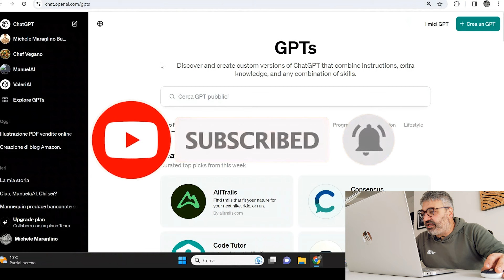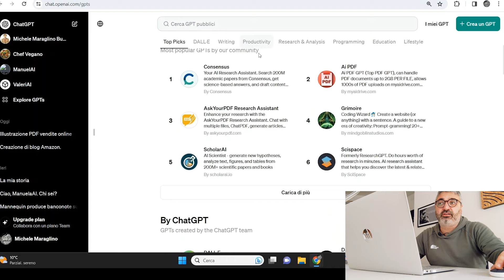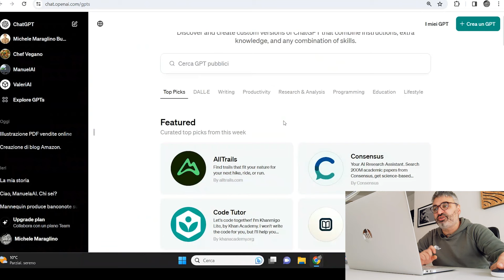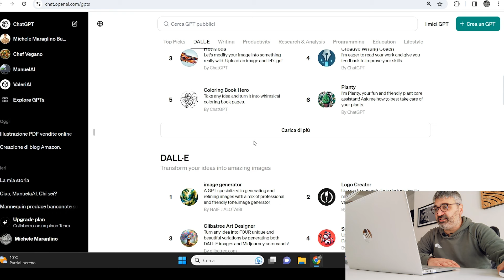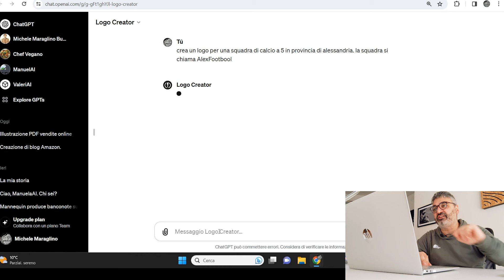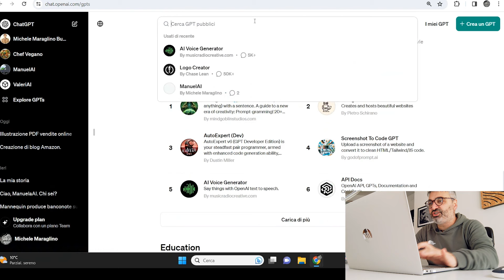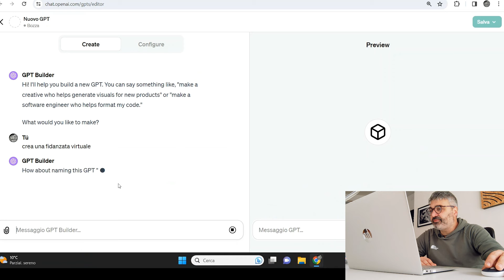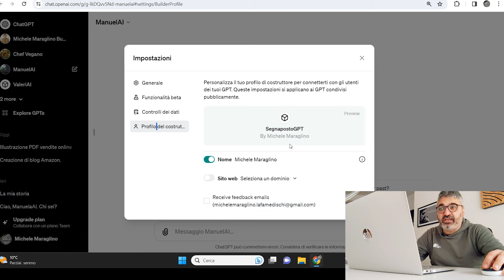E' arrivato il GPT Store 🤑 Come Guadagnare CREANDO GPTs 😮 Tutorial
INVESTIMENTI IN CRYPTO 👇
🤑 Facciamo 100k Insieme! Guarda la presentazione di Dserve Academy: